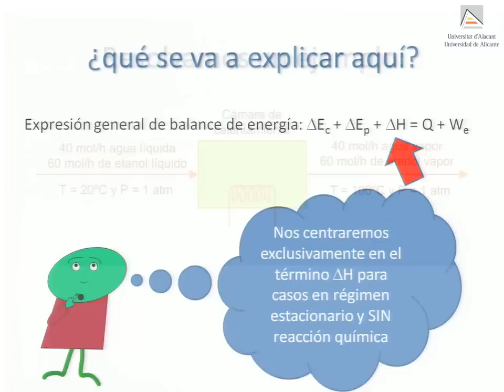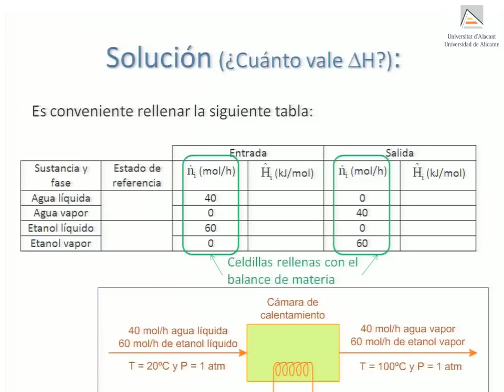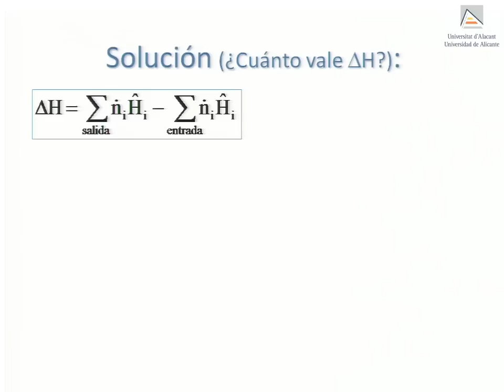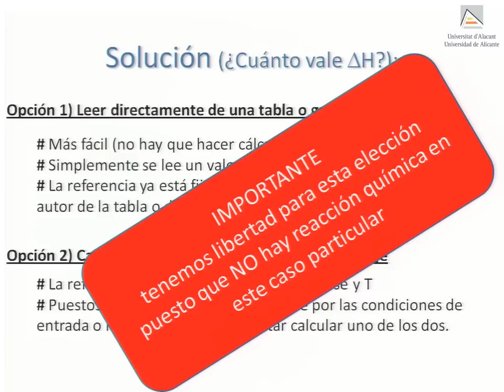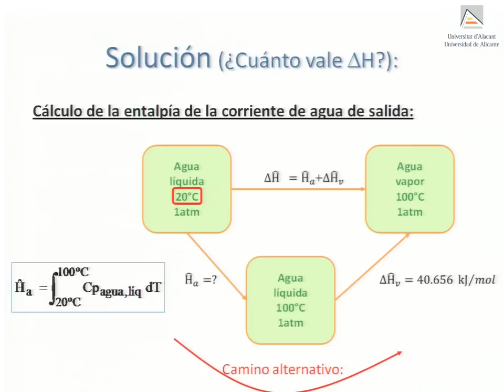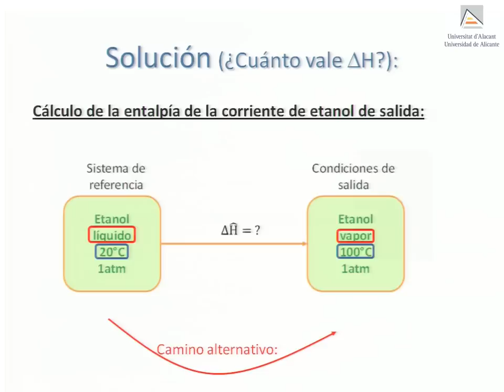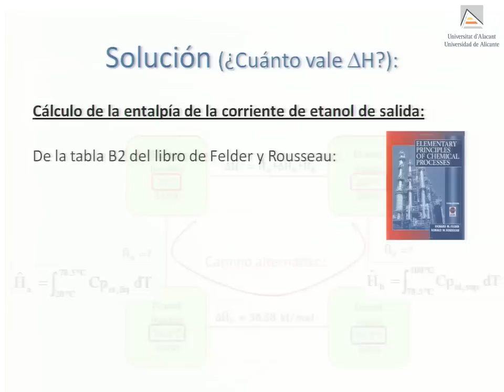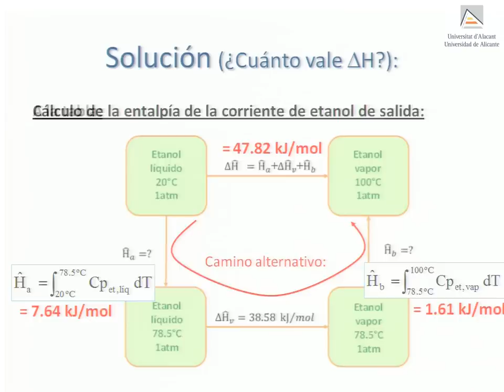Cómo resolver un balance de energía sin reacción química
Se describe con extenso detalle cómo resolver el valor de la diferencia de entalpía en un balance de energía sin reacción química.